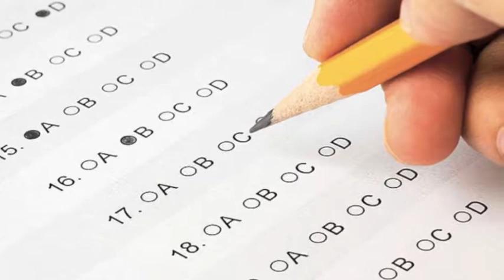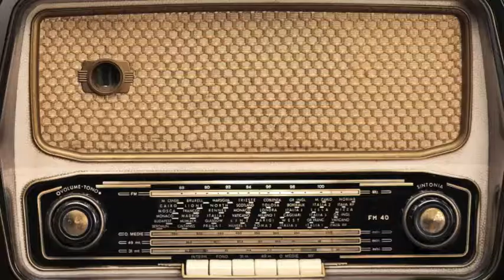WBOI Wine Dinner Promotional Video 2016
This is a fundraising video for 89.1 WBOI and Classical 94.1 WBNI made by Lisa Ryan.